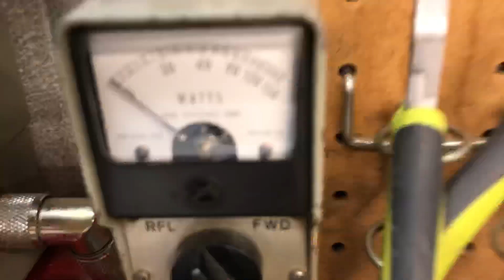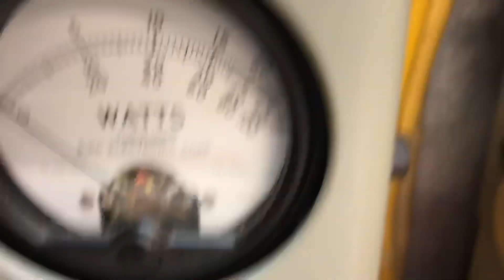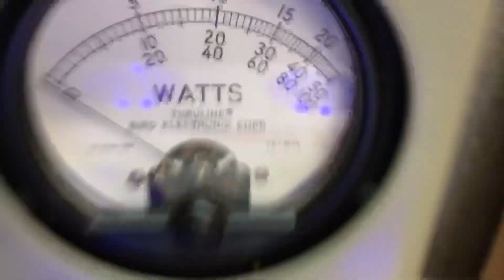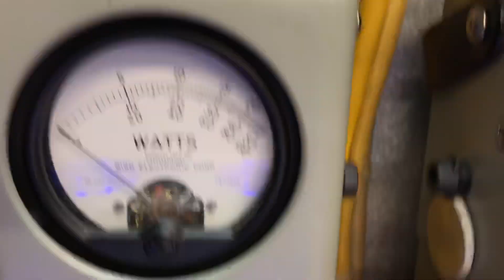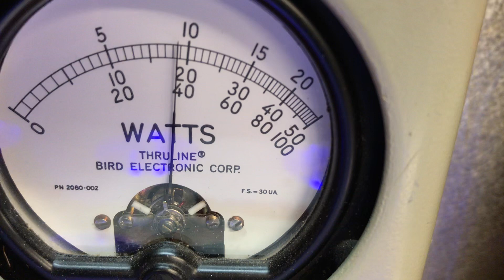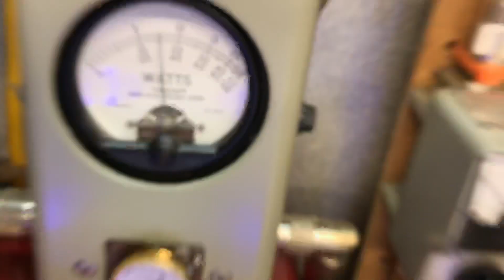Donkey Stomper 1600HD-COMP-HG-16 Pill Cw Transmitter